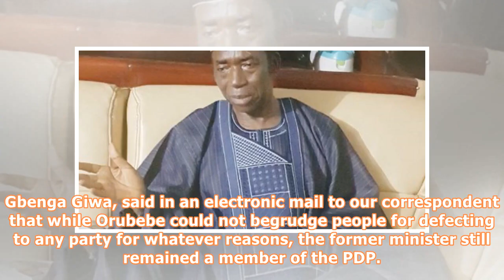Why I left PDP with my supporters –Adeniran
Olusola Fabiyi A  former Minister of Education, Prof. Tunde Adeniran, has said he is leaving the Peoples Democratic Party with his supporters to join the Social Democratic Party. Adeniran also said Prof. Jerry Gana had agreed to join him in the SDP. Both Adeniran and Gana were members of the Board of Trustees of the PDP before the defection to the SDP. While Adeniran was a chairmanship candidate in the December 9 national convention of the PDP, Gana was one of his staunch supporters. Adeniran ha...